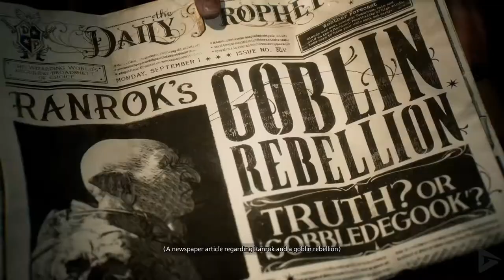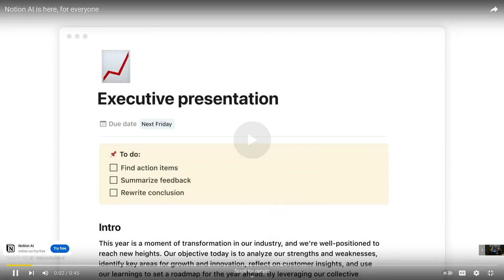our computer can't run the game ~ Hogwarts Legacy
EP3~ it's doable...but it's gunna suck

0:00-0:02 intro
0:02-21:29 what do you call it when someone comes to your house and takes all your pottery ? ~ ~ ~ ~ ~ ~ ~ ~ ~ ~ ~ ~ ~ ~ ~ Home Depot.
21:29-21:50 outro